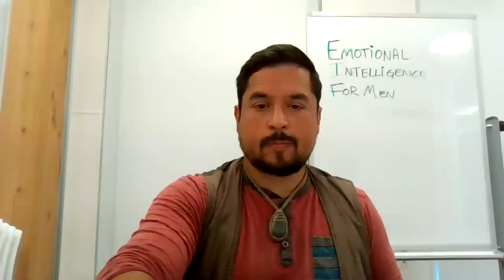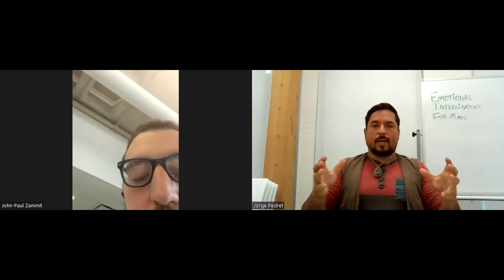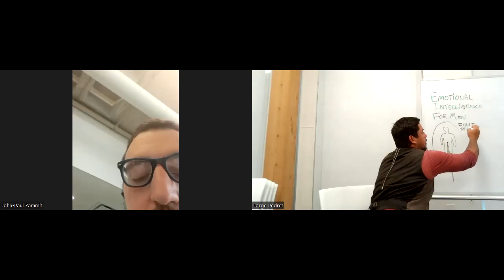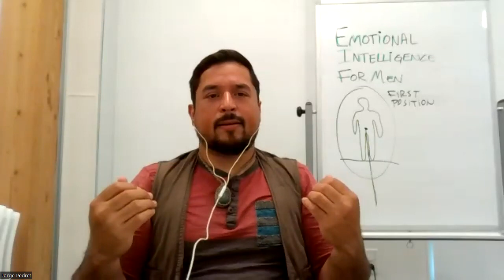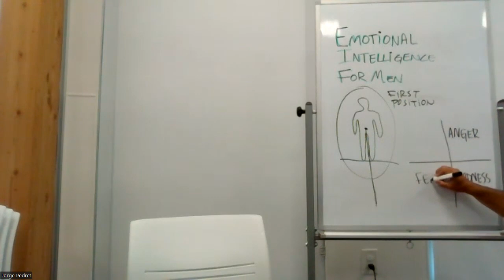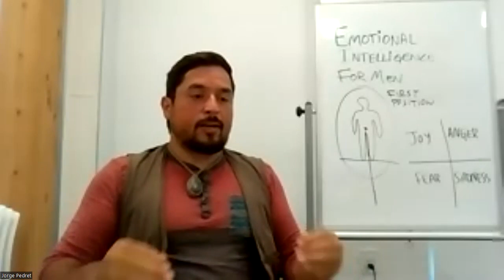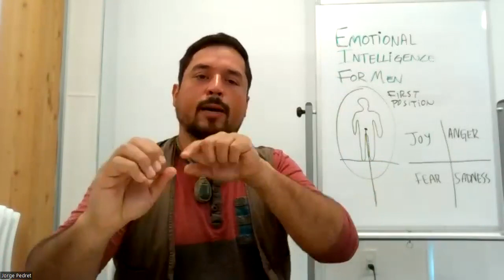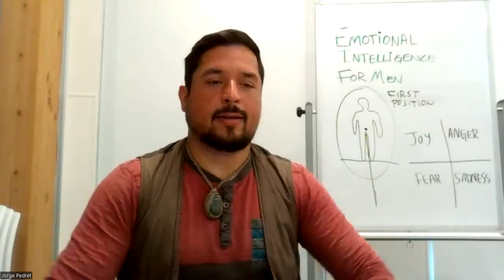Emotional Intelligence For Men Worktalk With Jorge Pedret - June 5th 2023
Navigating the territory of emotions and feelings from first experience.
Getting into First Position.
Getting in touch with reality.
Getting direct feedback from the universe.
Standing in the discomfort of the difference between your self image and the feedback of the universe.
Holding Space.
Navigating from the old map of feelings that we inherited from modern culture and the new map of feelings that empowers you as a being with feelings.

Introduction to the 3-3-3 Initiation.
High intensity rage for 3 minutes, 3 times a week, for 3 months.
Invitation to 12-week program for becoming a Free & Natural Adult Man.